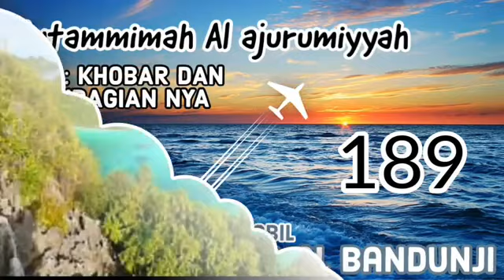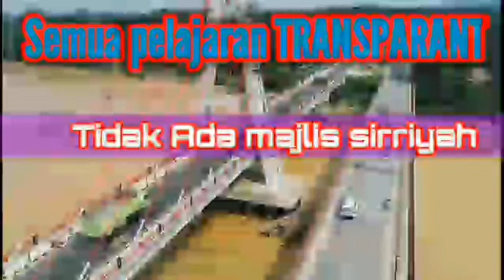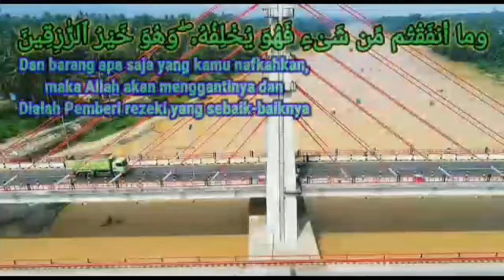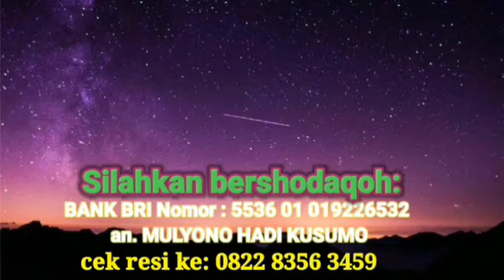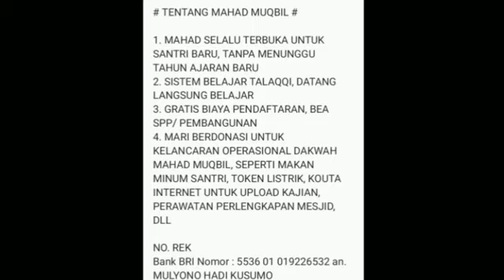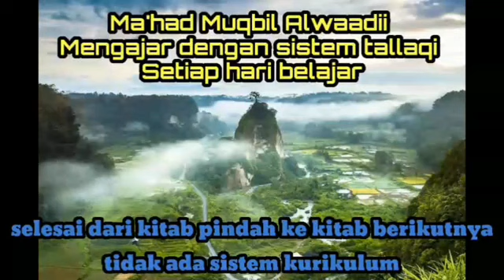mutammimah al ajrumiyyah sesi 189 - bab Khobar - Ustadz Saeed Albandunji (pasca ramadhan)